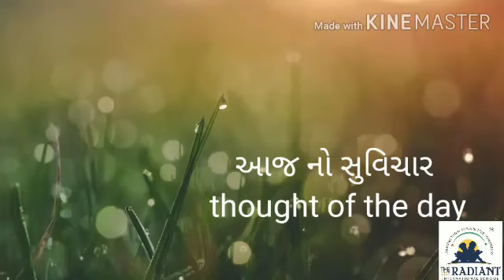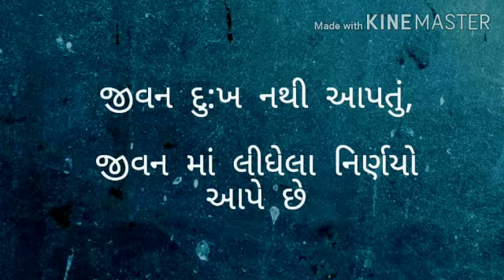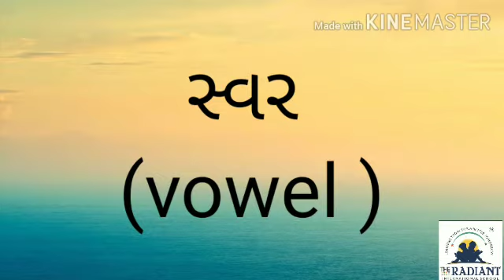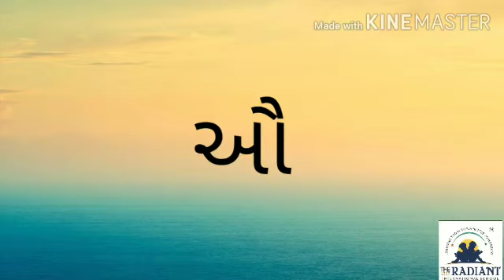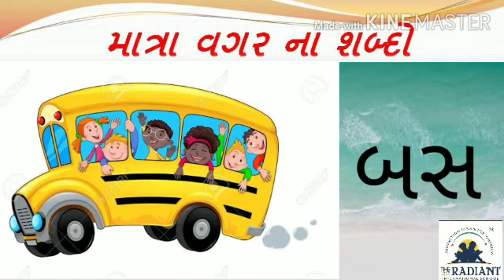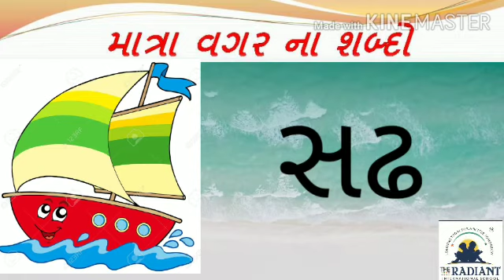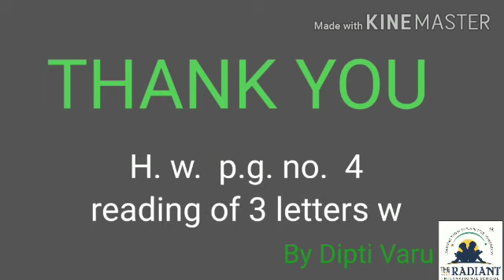CBSE GRADE 2nd SUB GUJARATI CHA 3 matra vagar na shabdo correction